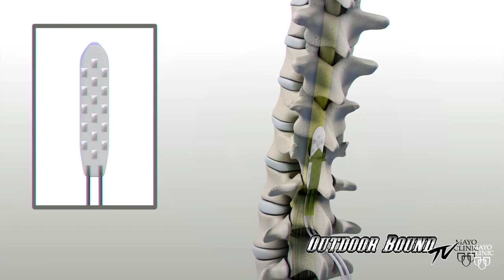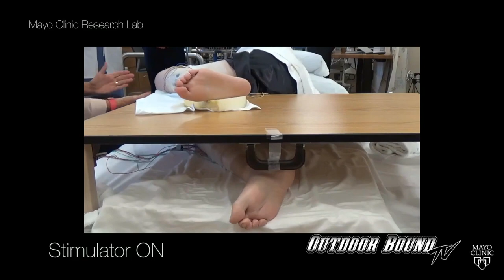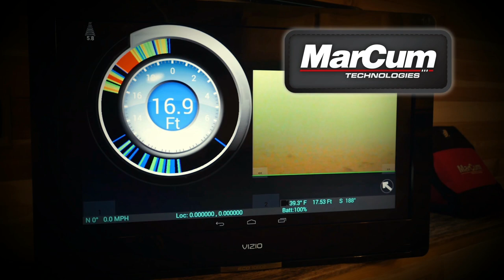Outdoor Bound TV - Wyoming Antelope Hunt EP164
This week on Outdoor Bound TV, we travel to the hills of eastern Wyoming, in early October with a Wisconsin couple who are hoping to hunt for antelope with a bow.  Now most hunters who attempt an antelope hunt with archery equipment opt to hunker in a blind over a water hole.  But not this duo.  They, along with their guide, Ray decide to pursue an antelope buck spot and stalk style despite one incredible obstacle.